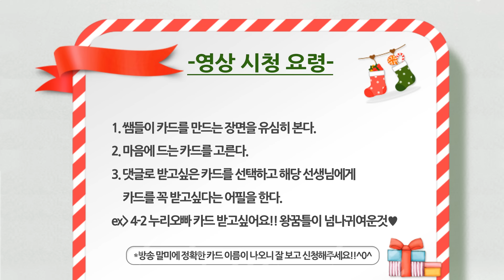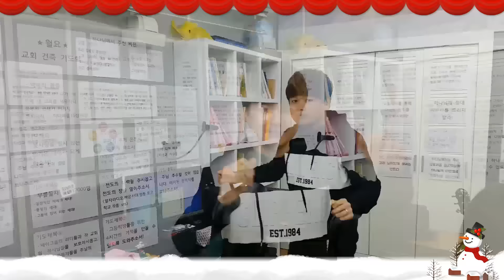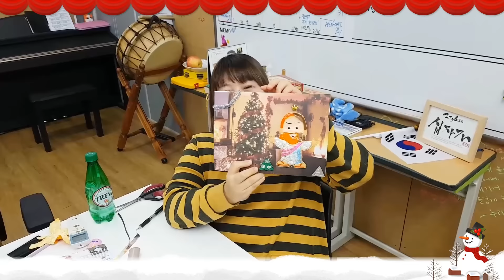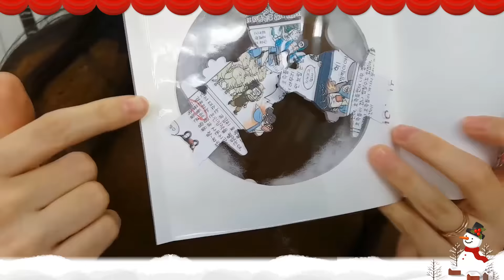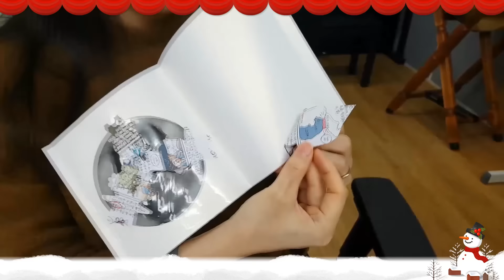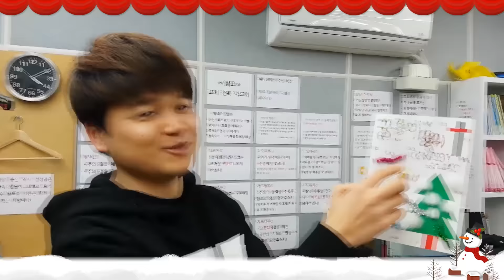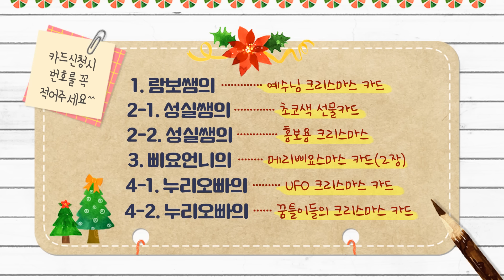크리스마스 이벤트 : 빡공시대 쌤들이 만든 카드 받아가세요^0^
★카드신청은 빡공시대 카페에서만 받아요~유튜브 댓글신청X★